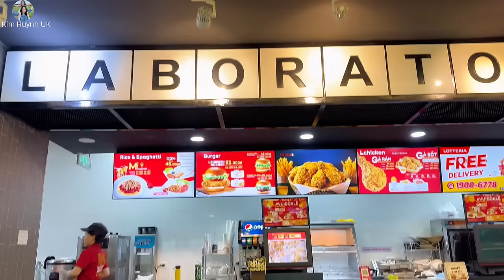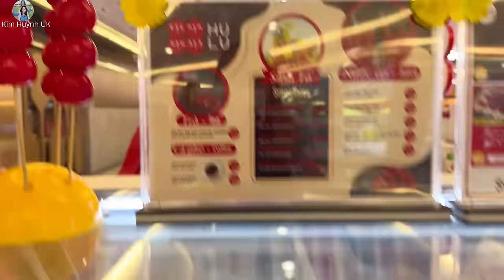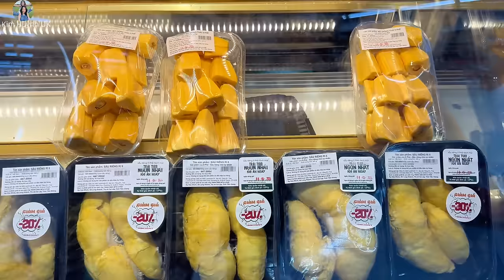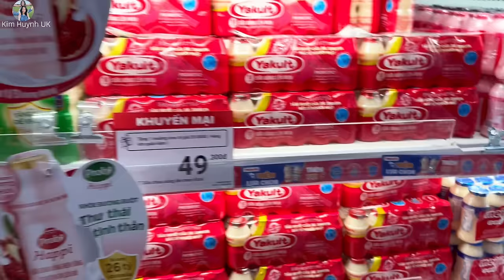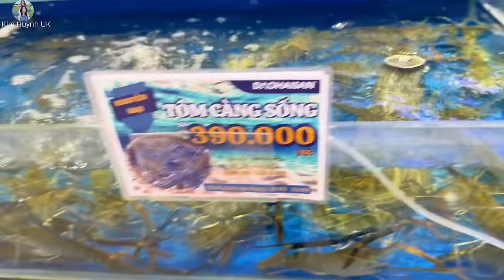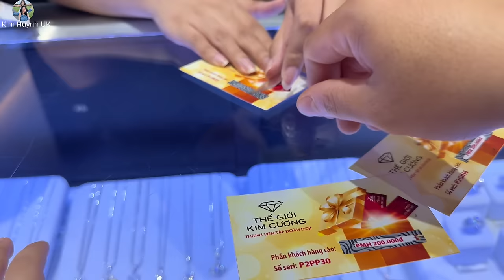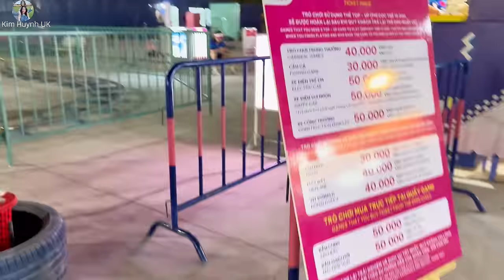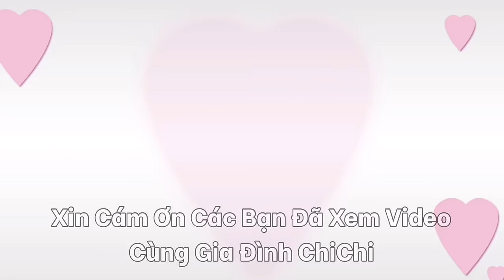Một Ngày Ở Sài Gòn Nắng Cháy Da Của Bé Lai Tây | Cuộc Sống Anh Quốc